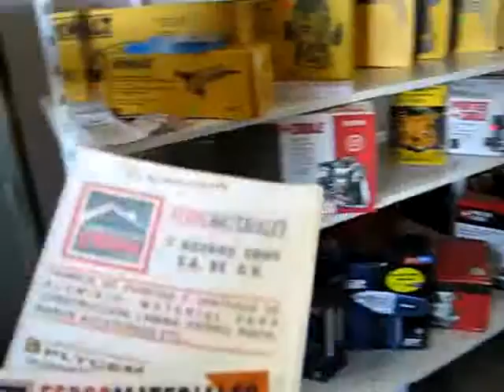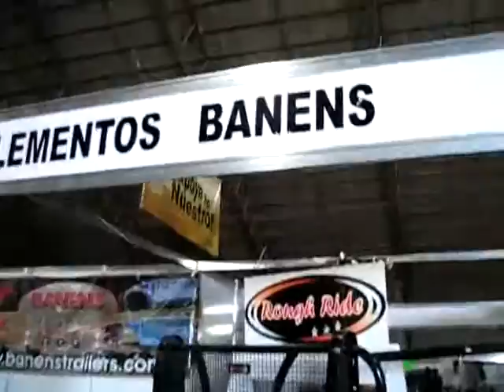VENTANAS DE CUAUHTÉMOC PRESENTES EN LA EXPO MENONITA.